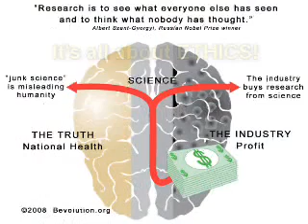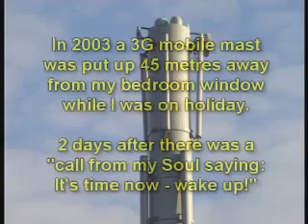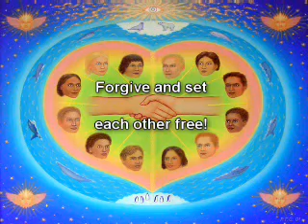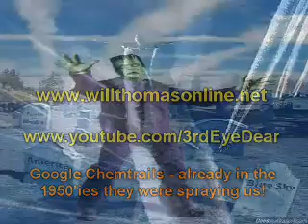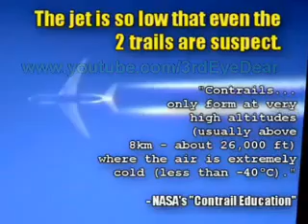Rauni Kilde - UFOs, ETs and Illuminati 7_13.mp4